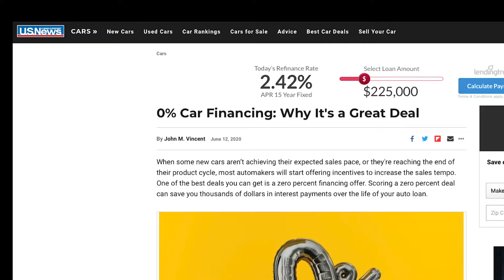$1,500 Customer Cash 2020 Highlander - Shore Toyota